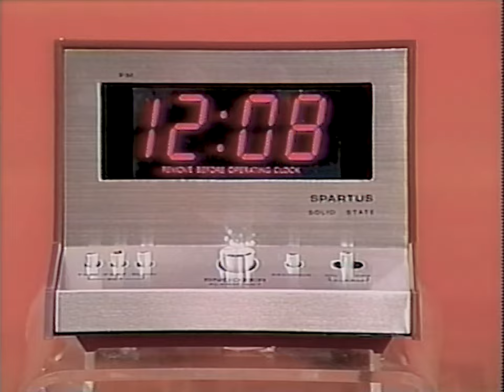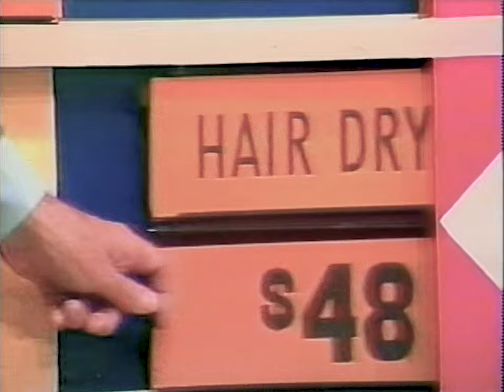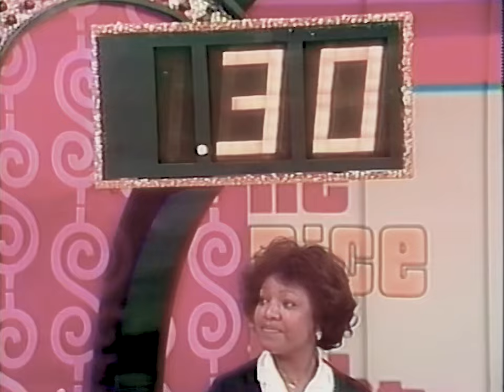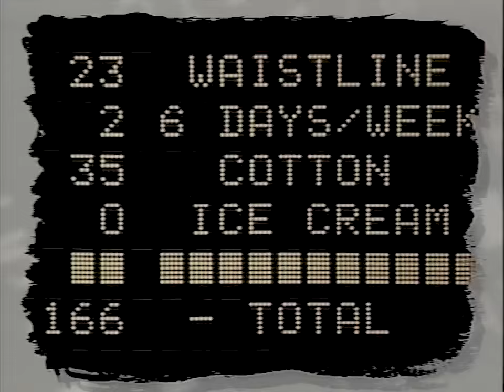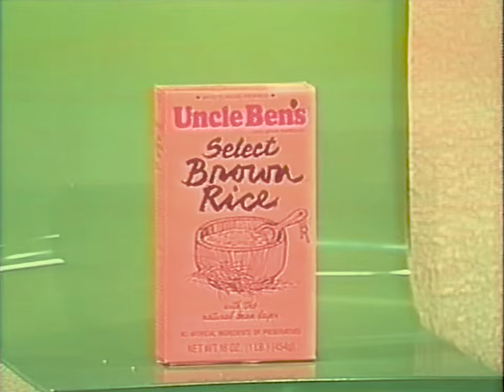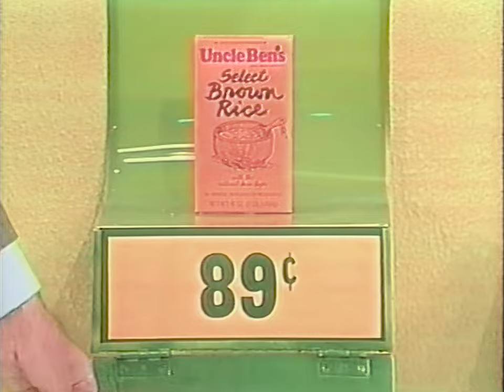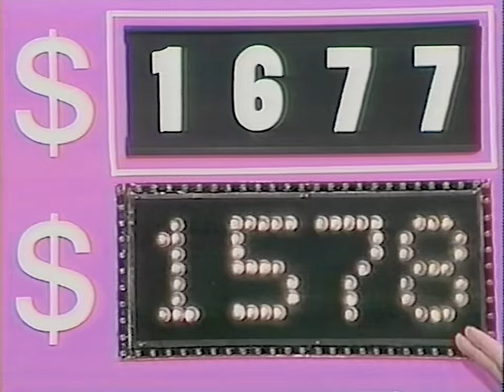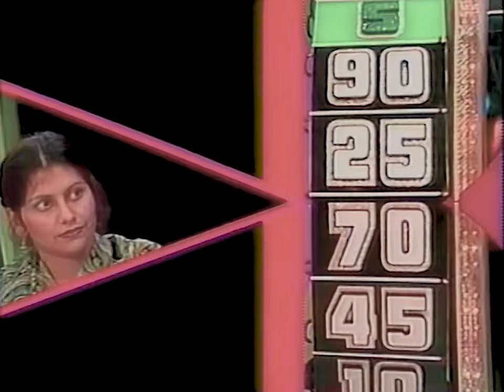Price is Right 4015D - February 27, 1981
Price is Right show number 4015D from February 27, 1981. On this episode hosted by Bob Barker, games played are Any Number, Bonus Game, Money Game, Most Expensive, Grand Game, Take Two